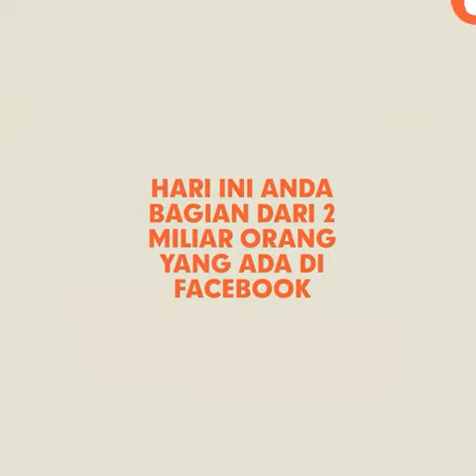Hanura Banten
Dpc Kab ,Tangerang